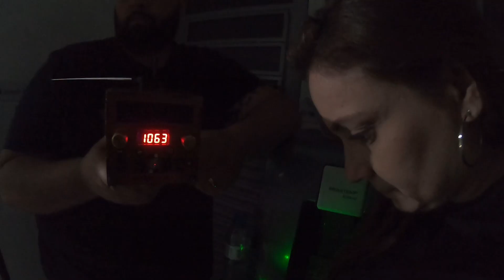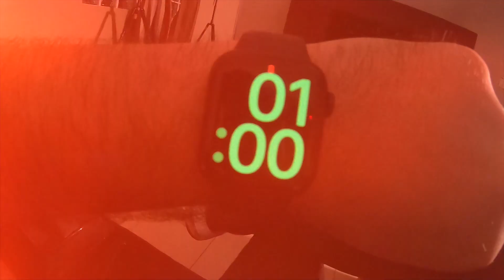CASAL É EXPULSO DE CASA POR ENTIDADE HORRIPILANTE! | RODOX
Veja entidade expulsando casal de casa! "Saaaai" Marido e esposa tomaram atitude e ficaram revoltados.

Siga minhas redes:
Canal no Telegram: Rodox Oficial  🔔